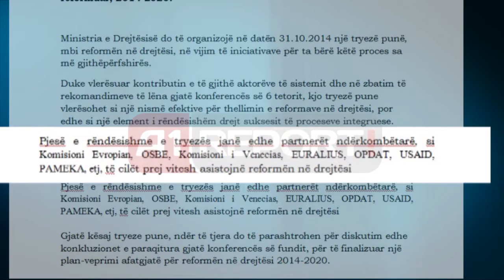A1 Report - Në 31 tetor tryeza për drejtësinë Naço: Opozita të jap kontributin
TIRANE- Pas kërkesës së Presidentit Bujar Nishani drejtuar ministrit Nasip Naço për të mbledhur të gjithë aktorët për të diskutuar për reformën në sistemin e drejtësisë, është vendosur që kjo tyrezë të mblidhet më 31 tetor. Organizimin e tryezës për reformën në drejtësi e ka njoftuar Ministria e Drejtësisë, duke theksuar se ky takim është më rëndësi për thellimin e reformave në këtë sektor.
"Ministria e Drejtësisë do të organizojë në datën 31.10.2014 një tryezë punë, mbi reformën në drejtësi, në vijim të iniciativave për ta bërë këtë proces sa më gjithëpërfshirës. Duke vlerësuar kontributin e të gjithë aktorëve të sistemit dhe në zbatim të rekomandimeve të lëna gjatë konferencës së 6 tetorit, kjo tryezë pune vlerësohet si një nismë efektive për thellimin e reformave në drejtësi, por edhe si një element i rëndësishëm drejt suksesit të proceseve integruese", thuhet në njoftimin e Ministrisë së Drejtësisë.
Ndërohë ministri i Drejtësisë Nasip Naço i bërë thirrje opozitës të jetë pjesë e reformës në drejtësi. Naço tha se vendi i opozitës është në Parlament e duhet të japë kontributin e saj.
“Do të mbahet një  tryezë e rrumbullakët  për reformën në drejtësi, me ekspert ndërkombëtarë, presidenti, pjesë nga shoqëria civile, si dhe opozita. Edhe pse opozita nuk është bërë pjesë e reformave deri me tani, i bëj thirrje të bëhet pjesë e reformës në drejtësi, vendi i saj nuk është vetëm në SHQUP, por dhe në Parlament, ajo duhet të jap kontributin e saj”, deklaroi Naço.
Të pranishëm në këtë aktivitet do jenë politikanë, ekspertë, dhe përfaqësues të mekanizmave ndërkombëtarë nga KE, OSBE, Komisioni i Venecias, EURALIUS, USAID, OPDAT, PAMEKA.
"Gjatë kësaj tryeze pune, ndër të tjera do të parashtrohen për diskutim edhe konkluzionet e paraqitura gjatë konferencës së fundit, për të finalizuar një plan-veprimi afatgjatë për reformën në drejtësi 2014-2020", thuhet në njoftim.
Më 6 tetor, Presidenti Nishani mblodhi të gjithë aktorët në një tryezë të përbashkët për reformën në drejtësi, duke vënë theksin në rëndësinë e gjithëpërfshirjes.